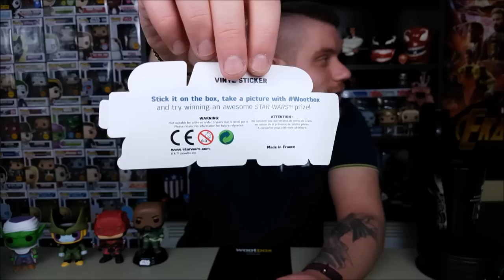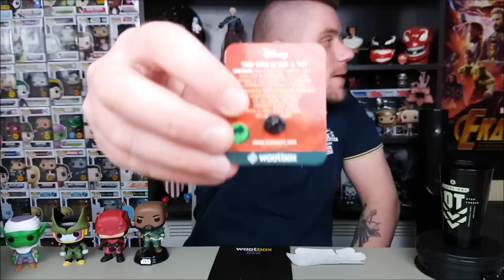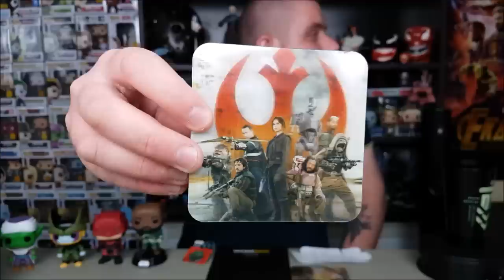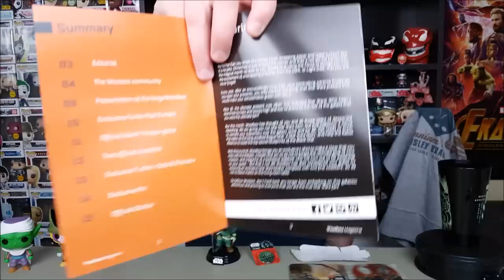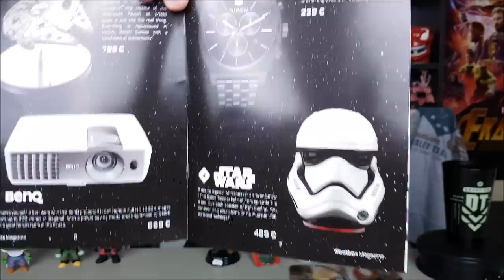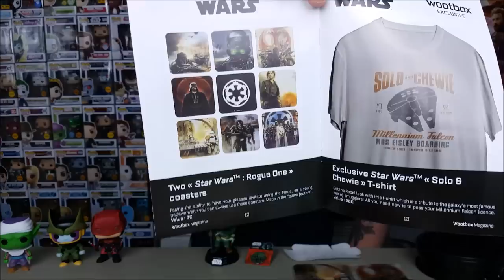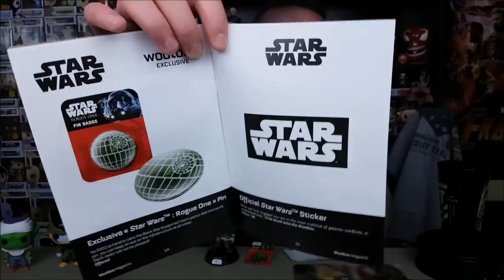WOOTBOX STAR WARS (December 2016) | Με μπόνους ένα μικρό POP! Haul!